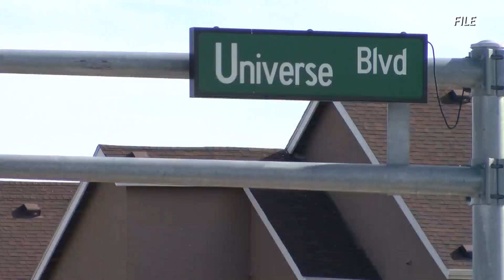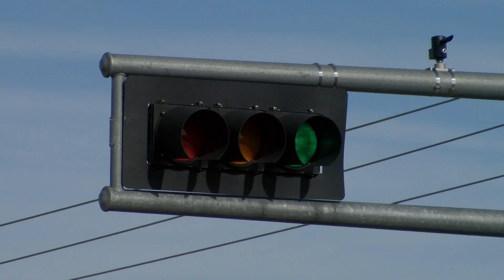Albuquerque west side residents want city to fix 'problem' intersection